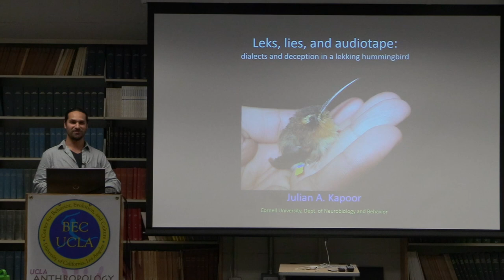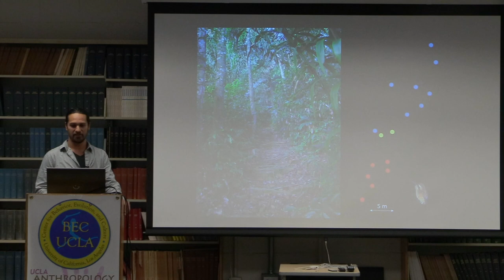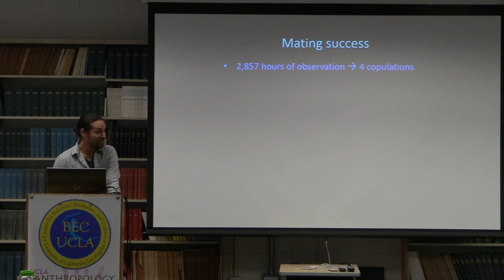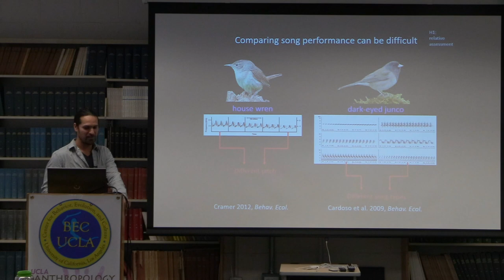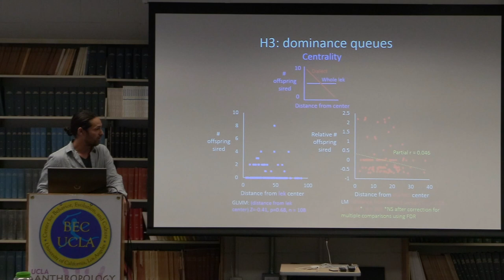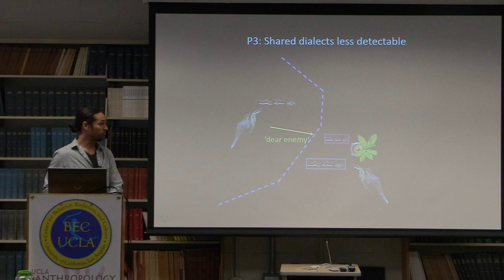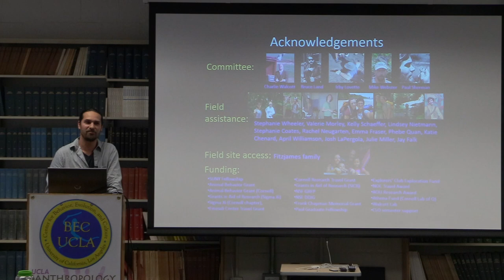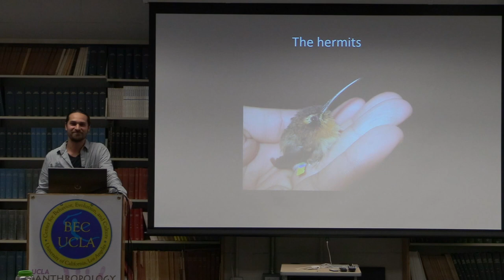"Leks, Lies, and Audiotape: Dialects and Deception in a Tropical Hummingbird"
JULIAN KAPOOR, CORNELL UNIVERSITY

Among animals that develop signals through social learning, dialects – shared signals among a subset of individuals within a larger population – are nearly ubiquitous. Despite the prevalence of dialects across social animal species ranging from hummingbirds to whales to humans, the functional significance of such variation remains elusive; do dialects reflect an evolutionarily adaptive process, or are they simply the result of randomly generated variation in signals? The majority of scientific attention has focused on the broad-scale patterns of regional dialects, where it is thought that the process of cultural drift is a major driver of divergence. Relatively little work, however, has sought to explain the existence of fine-scale dialects between sets of individuals within social groups. In my talk, I will explain the evolutionary mechanisms leading to microgeographic vocal dialects among a group-living species of tropical hummingbird, the little hermit. Specifically, I will address tests of the ideas that microgeographic dialects might represent 1) strategic avoidance of superior competitors, 2) the effects of spatial and temporal queuing for status within the social group, 3) the result of sexual selection for increased signal salience to receivers, or 4) the effects of deceptive mimicry. Finally, I will discuss the implications of my findings for the evolution of vocal learning in social organisms.

The Office of the Dean of Social Sciences
Cotsen Institute of Archaeology
The Human Behavior & Evolution Society

Additional Support:

Department of Ecology & Evolutionary Biology